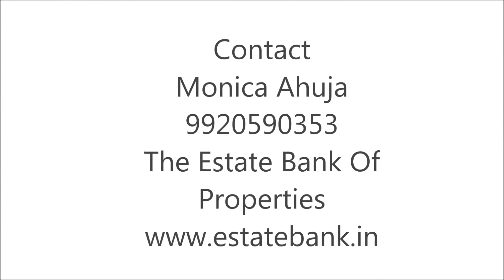Nahar Amrit Shakti, Chandivali.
2.5 BHK Beautiful Garden Facing Flat Available For Sale In R2 Sector Of Nahar Amrit Shakti, Chandivali.